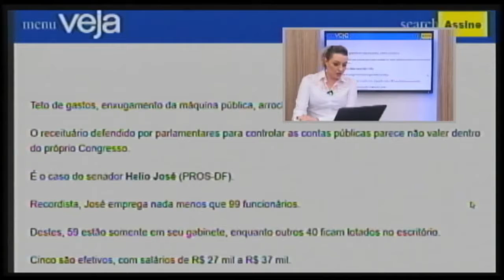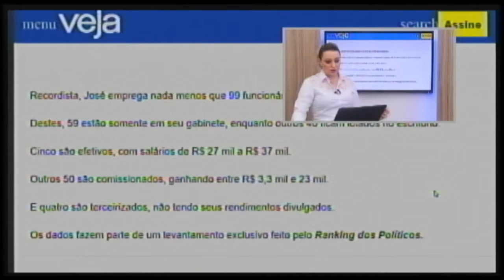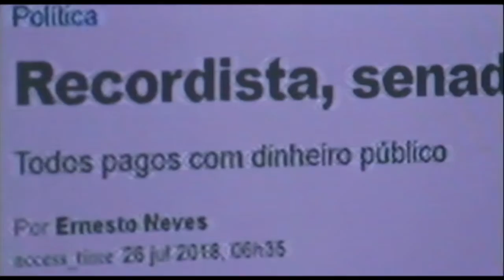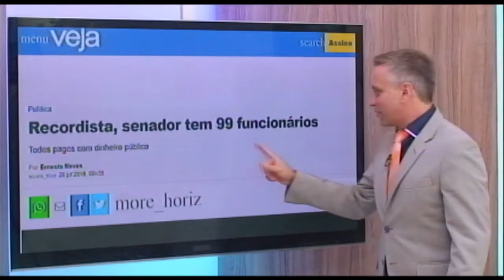Recordista, senador tem 99 funcionários